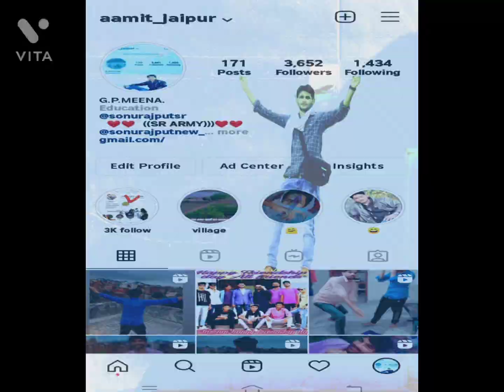gaurav sir fan ..😃😁😄😄UTKARSH_CLASSES_JODHPUR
Gaurav sir ke rasgule .